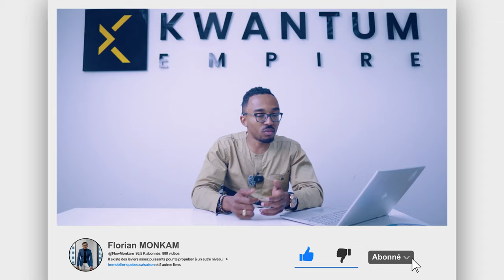Mes Locataires Veulent Me Poursuivent (Partie 2)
Dans cette vidéo, je partage avec vous une autre expérience que j’ai eu avec des locataires qui ont voulu me poursuivre. Comment j’ai perdu des dizaines de milliers de dollars sur le condo que j’ai vendu, mais j’ai quand même réussi à faire une plus-value. Je vous avais déjà raconté l’histoire de Ludovic, jeune Camerounais qui m’a fait la misère, avec le syndicat qui s’est retourné contre moi, etc.

Avertissement